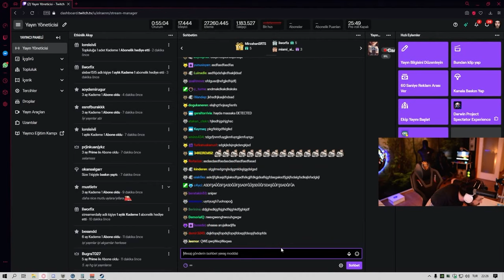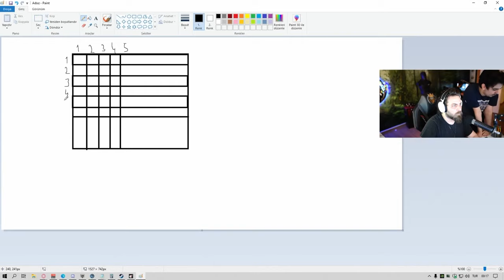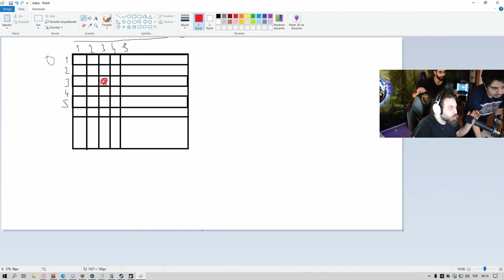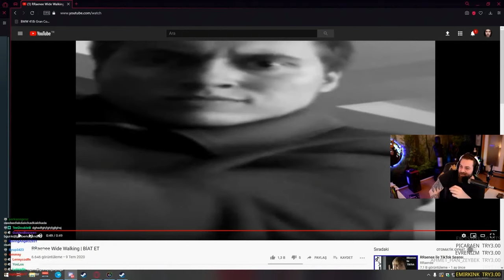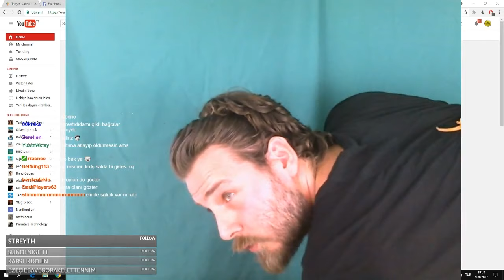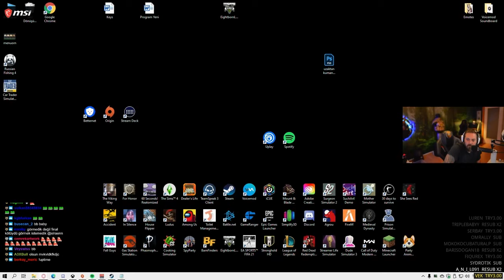ELRAEN En Fazla İzlenen 100 Klip- (Silinen Klipler)